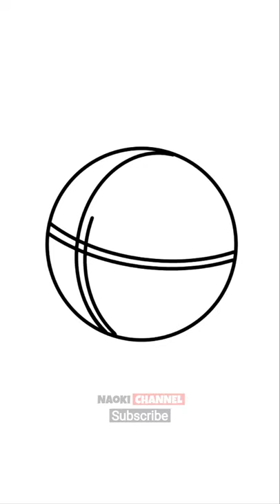Cara menggambar bola basket - How to Draw a Basketball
Art projects,Art Ideas,Art Tips,how to draw,tutorial,step by step,art lesson,directed drawing,cartooning,ball,basketball,simple,easy,sports,basketball drawing,